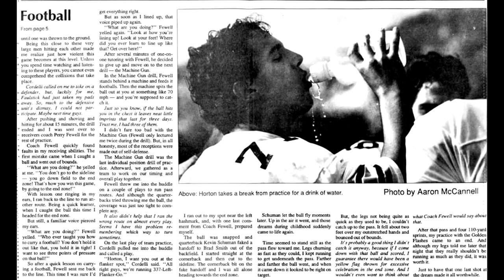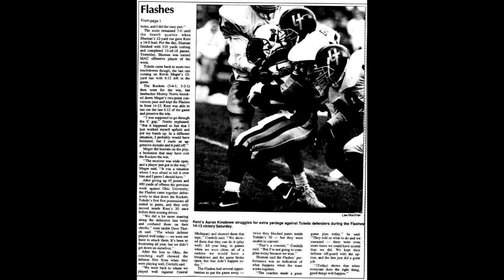Toledo vs Kent State 1991 Football V2